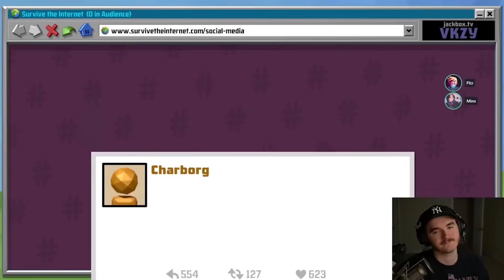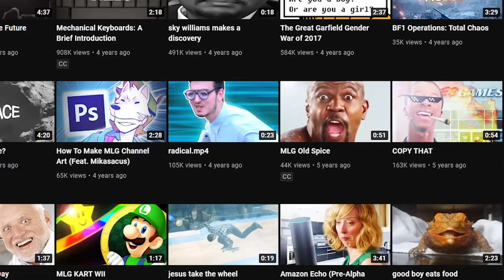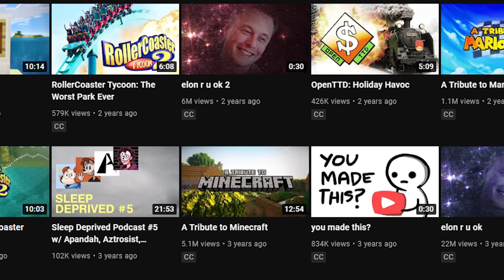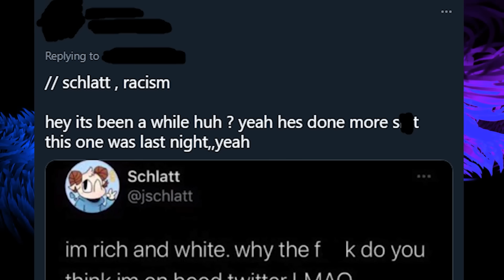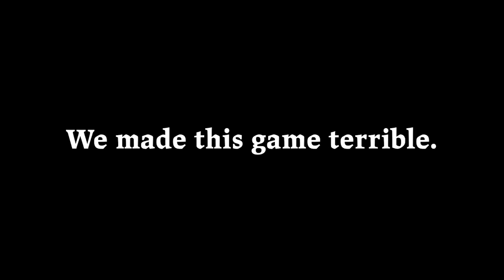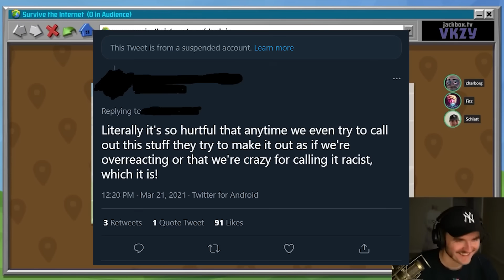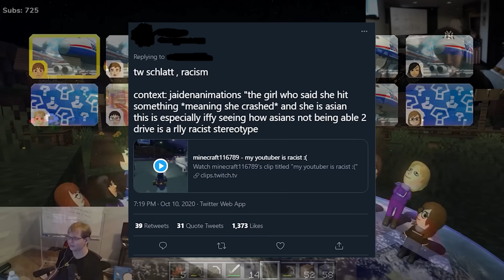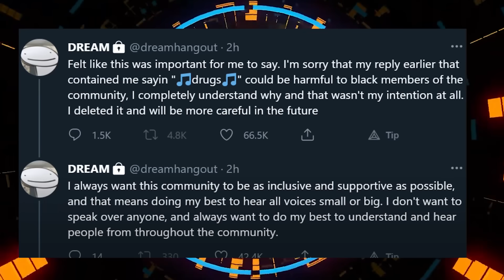Uncancellable: Jschlatt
Uncancellable: Jschlatt - He's one of the most popular creators on Youtube and Twitch - but he's also one of the most controversial. He's been cancelled more times than anyone can count, but he's still thriving. What makes Schlatt uncancellable? 👇see more👇👇👇